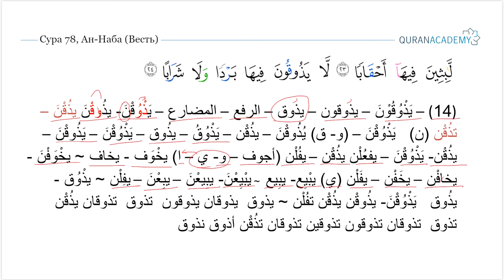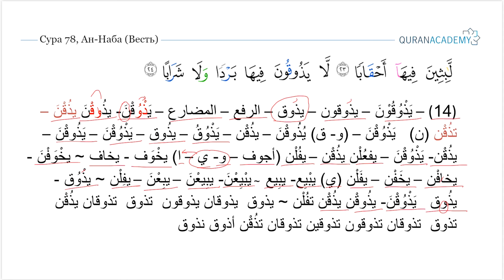Морфологический разбор 30-го Джуза Священного Корана - Часть 47